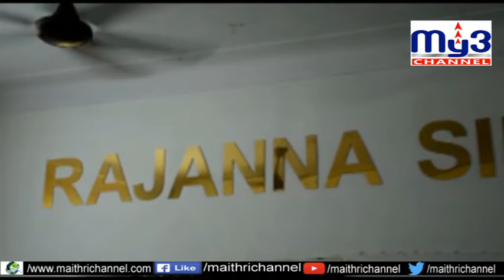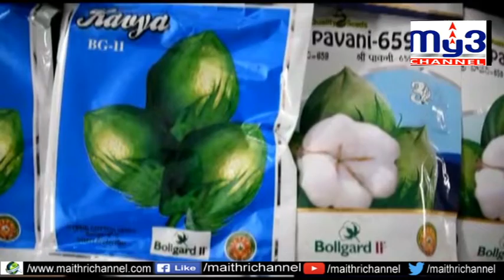నకిలీ విత్తనాల పట్టివేత My3 News 23.05.2019 8PM